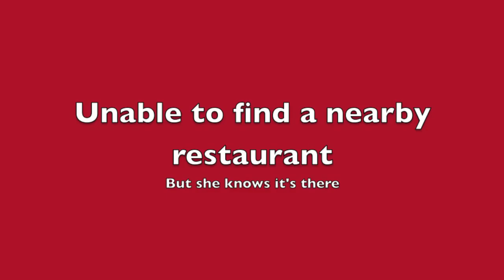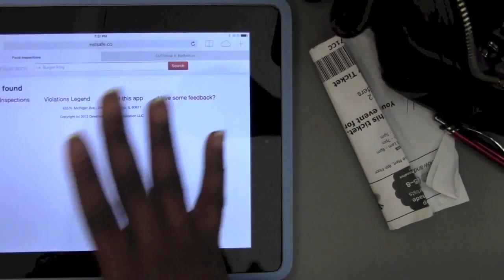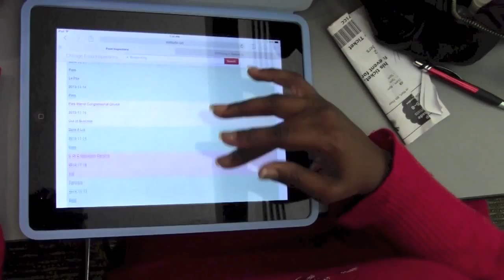CUTGroup 5 Eastsafe Tester 17